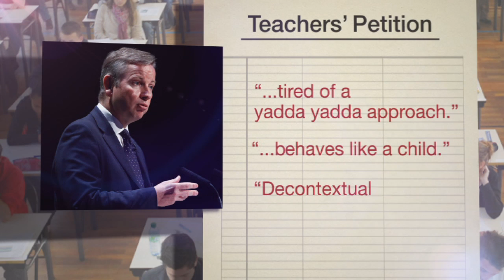Bitter row over Gove curriculum proposals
The Education Secretary Michael Gove has been accused of "behaving like a child" in his increasingly bitter dispute with teachers over the new national curriculum.  .